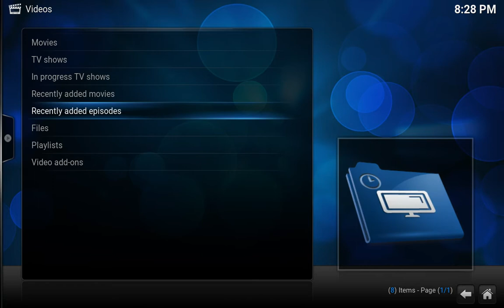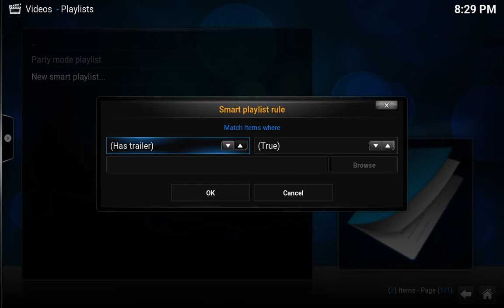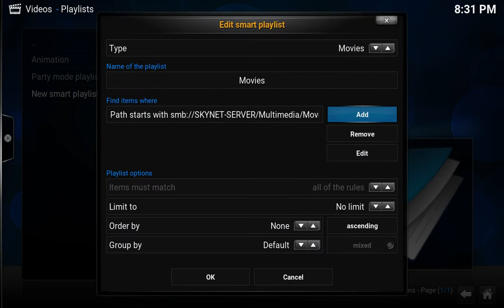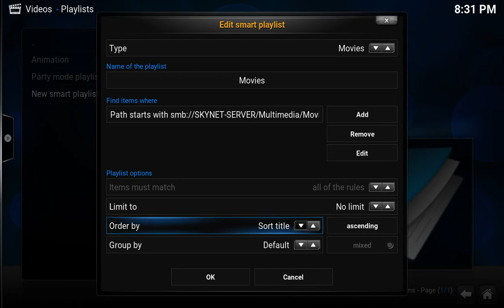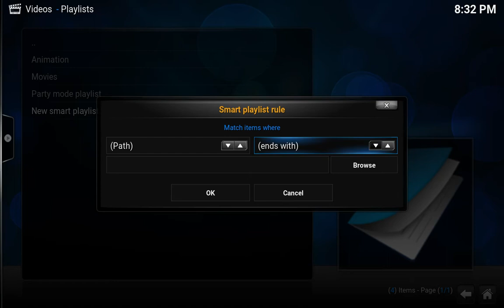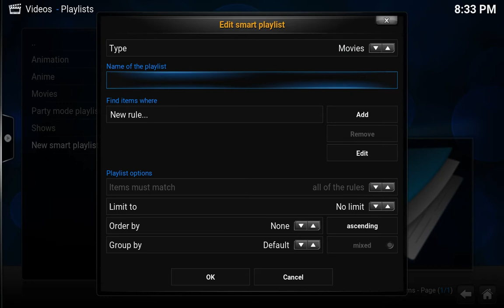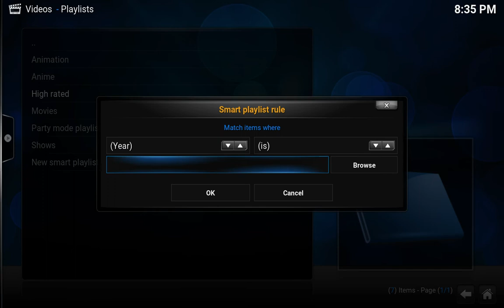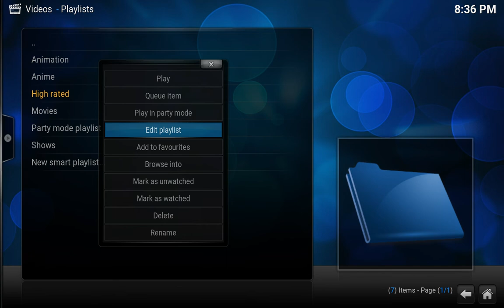Creating smartplaylists as library filter in Kodi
A short showcase on how to create smartplaylists for splitting up your library in smaller pieces.
We will show how you can split up animation and regular movies again from the single "movie" library using two smartplaylists.
The same will be done for TV Shows and Anime show.

Third we will show how to create a smartplaylist with multiple filters. As example we only want movies rated higher than 7 and older than the year 2000. Additionally we will limit it to only 25 to be shown.